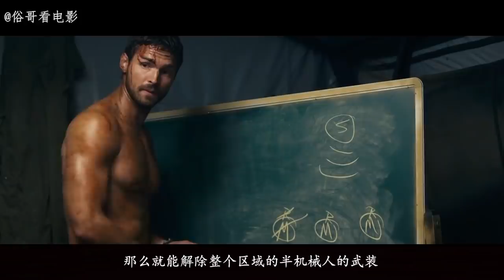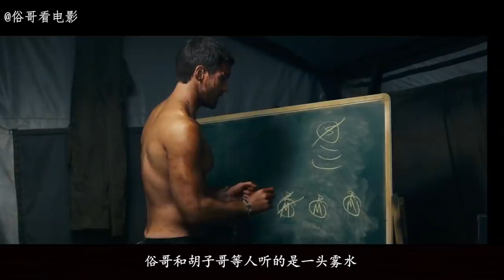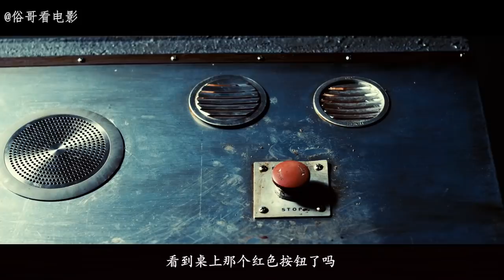士兵被植入人工智能之后突然失控，人类陷入了一场浩劫之中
主要介绍在特种武器制造商X-Corp公司被网络病毒控制后，一群幸存者为了拯救人类，必须与大量被病毒控制的半机械人作战的故事。